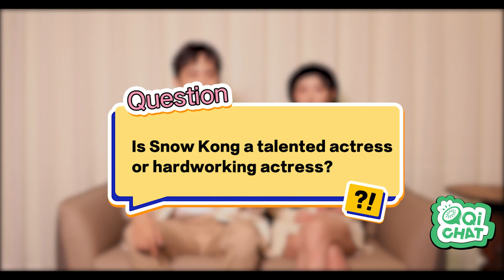【QiCHAT】Follow Snow Kong And Kevin Yan To Unlock More Roles! | Sassy Beauty | iQiyi